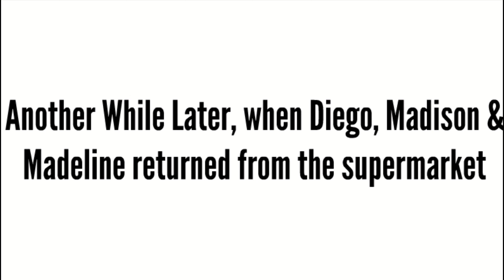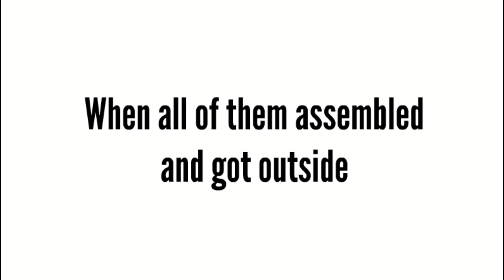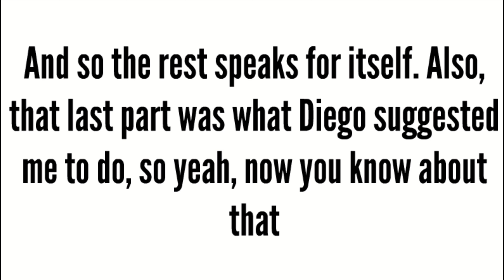What Happens When You Do Drugs On Thanksgiving (Early Thanksgiving Special)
Requested by @diegobob278
Well, I never thought that I would upload two Thanksgiving Special Videos, including the one that will premiere this Thursday. And yes, this is something Diego requested me on discord, and I decided to go with it, since it was Thanksgiving related (Also, the title of the video is what Diego requested me to title it as). So yeah, Diego, if you're watching this, I hope you enjoy this video. Anyways, I've got nothing left to say, other than, I hope you all enjoy this video, and until then, hope to see you all this Thursday for the big Thanksgiving Special.